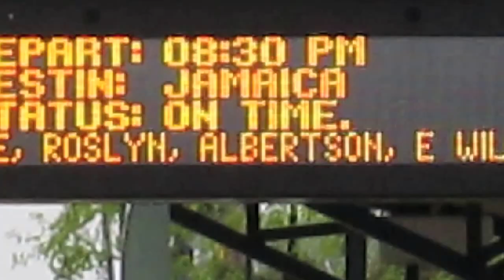11 MAY 2013 at Locust Valley LIRR Station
Just after 18:31 (6:31PM) on Saturday, the eleventh of May, 2013. A Westbound, and then an Eastbound.

This video has ben edited, to combine raw video from three different clips.